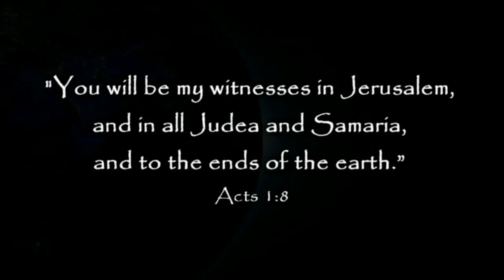2023 06 18 Charles Atkinson The Church At The Temple